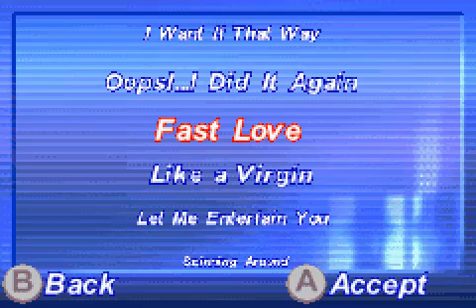American't Idol (GBA) - 14 - Fast Love (M)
And now for something completely different--something silly to ring in the new year! I apologize for the flood of 40 videos, but I wanted to share this funny thing with everyone who watches my channel. If you're interested ONLY in Let's Plays, feel free to ignore all of the "American't Idol" videos.

As far as I can tell, the entirety of this content has never been uploaded to YouTube.

Now that I have this useful new software, I was finally able to immortalize on YouTube something that has been making me laugh for years. In short, this is what happens when you intentionally play each of the songs in this game terribly. I'll explain. Beware, nerdiness follows:

There was this little-known GBA game, American Idol, based on the popular TV show. It's a music/rhythm game where you would sing along with the song, and get scored on your performance. The way it did this was through timed button presses. The singer, male or female depending on the player's choice, had a set 'perfect' audio track that was hard-coded, that they would sing in response to perfect play. What amused me was the interesting design decision made by the developers on how to express bad singing from the singer avatar in response to mistakes from the player. What they ended up doing was taking the pitch of the hard-coded 'flawless' track and simply bending it, in a pre-determined way, but to a /degree/ that was dependent on the player's performance. The "pre-determined way" I'm talking about is a back-and-forth wave-like kind of pattern that becomes more obvious when playing poorly and coming across a single note that's held for a long time. When one intentionally misses every button press, the result is a bizarre representation of bad singing that sounds completely inhuman. And hilarious.

The female voice tracks are definitely funnier in my opinion when this is done to them, and a friend of mine humorously commented that the result on the male voice tracks be referred to as the "Bob Dylan version" of the songs, when I first shared this.

Hope you enjoy these silly videos, and Happy New Year!

P.S. The resolution of these videos may seem strangely low, but the GBA's natural resolution of 240x160 is even lower. I could have blown it up to 720p so that I could get the 60fps, but that'd be a waste of everyone's bandwidth. Just enjoy the horrible singing! :D